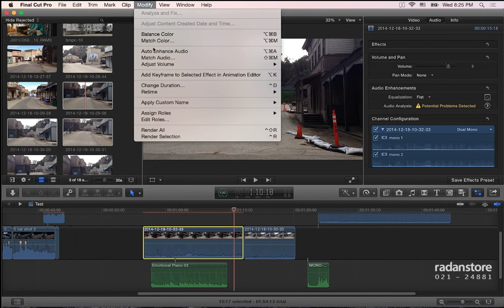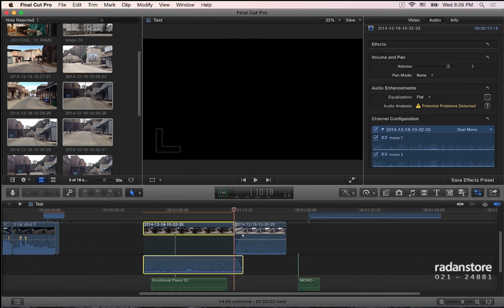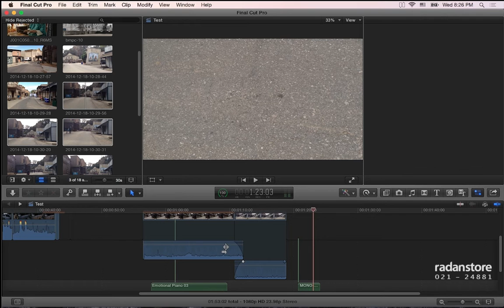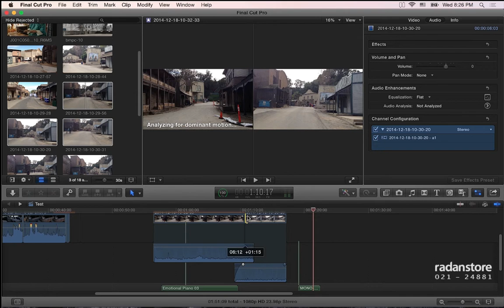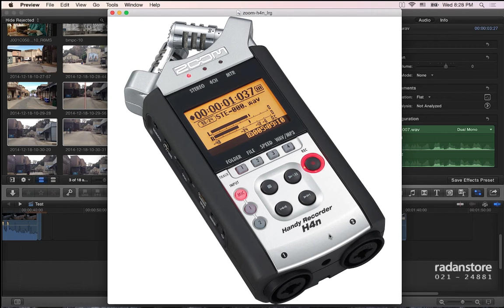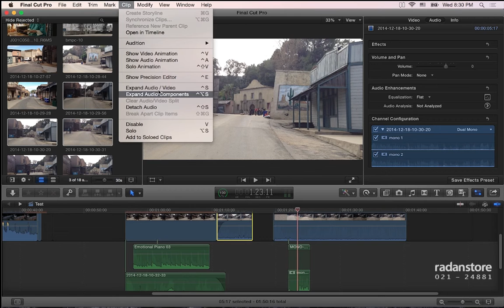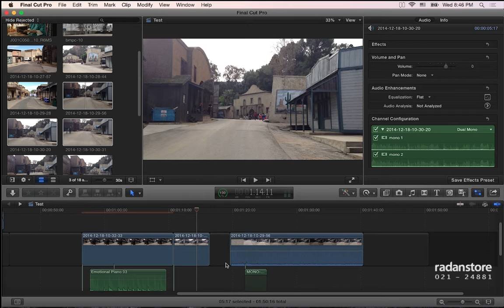30. FCPX - Audio intro - Persian